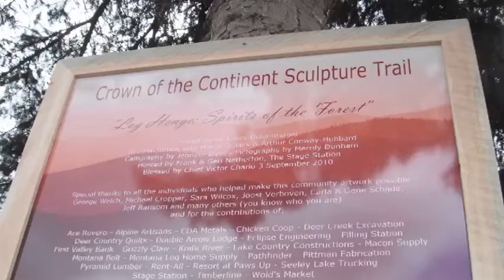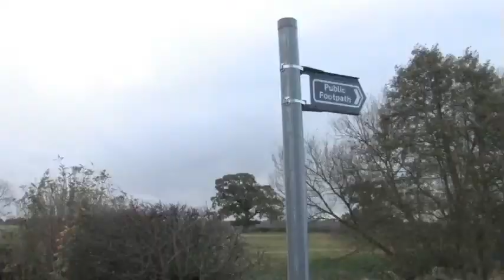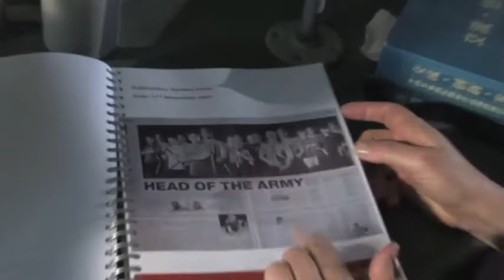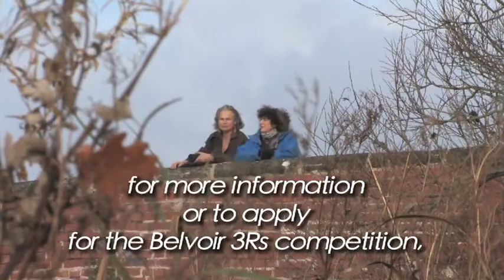Laury Dizengremel-Sculpture Trail Competition-Belvoir 3Rs Sculpture Trail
Excerpt from a video article produced for Lincolnshire LIfe Magazine in the UK featuring interviews with Laury Dizengremel, Artist in Residence, Belvoir Castle and an exclusive interview with Emma Manners, Duchess of Rutland. The Belvoir 3Rs Sculpture Trail is described in some detail including footage of some of the proposed portions of the two mile trail in the Vale of Belvoir.  Full information and application forms for the contest can be found